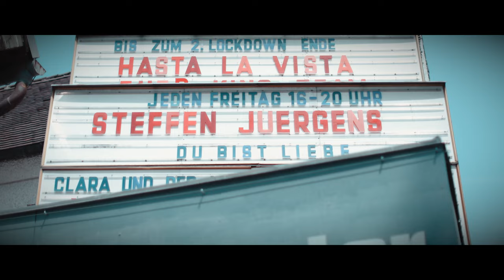Steffen Jürgens - Du bist Liebe [Official Video]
STEFFEN JÜRGENS - DU BIST LIEBE
LABEL: HITMIX MUSIC
Liebe und Wahnsinn liegen oft ganz nah beieinander. Die Liebe kann auf verschiedene Art und Weise wahnsinnig machen. Die Ursachen hierfür sind vielfältig. Die Kombination aus Liebe und Wahnsinn ist entscheidend. Der Wahnsinn macht die Liebe interessant, aufregend und anders. Jeder Mensch für sich ganz allein entscheidet, ob er in dieser Konstellation Leben und Lieben will. Dieser neue Song aus dem Hause MF MUSIC besticht durch sein modernes und neues Fox - Rhythmus Gewand und Arrangement. Die tiefe und angenehm warme Stimme des Interpreten, Steffen Jürgens verleiht diesem Titel eine ganz besondere und eigene Note. Herausfordernd und innovativ. Anders als das, was man vom herkömmlichen Schlager kennt. Für den Text , die Komposition und die Produktion zeigen sich 3 Namen verantwortlich, die sich inzwischen einen sehenswerten Stellenwert in der Szene erarbeitet haben. Gerd Jacobs, Michael Fischer und Steffen Jürgens.